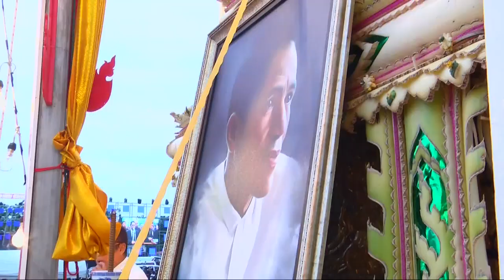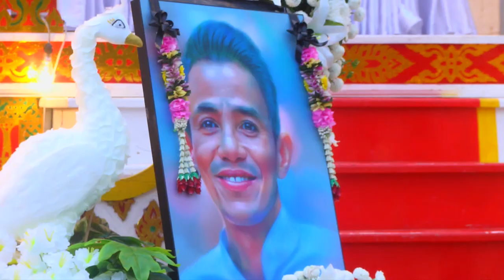❤️ทหารเอกคู่ใจ โรเบริตสายควัน 🙏